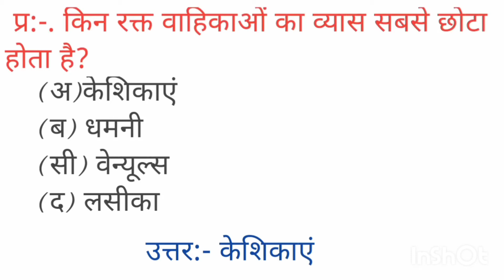किन रक्त वाहिकाओं का व्यास सबसे छोटा होता हैupsc